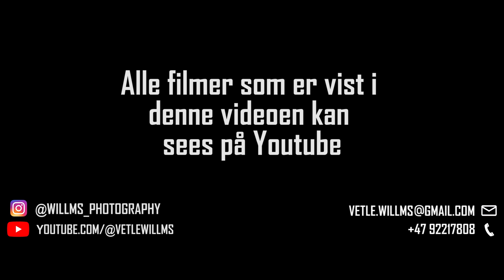Vetle Willms Showreel